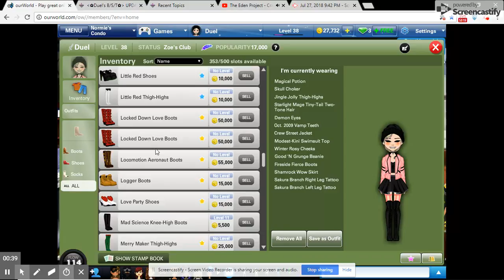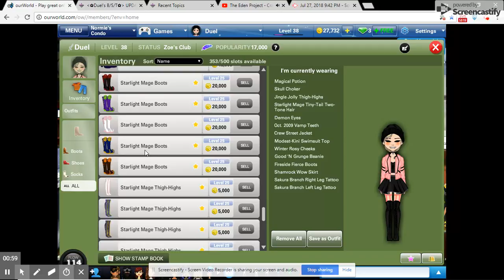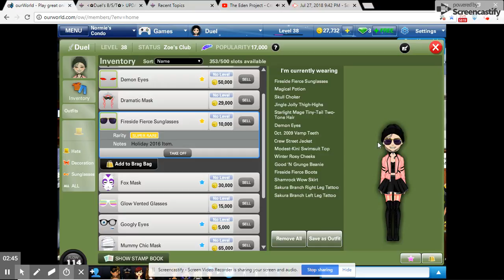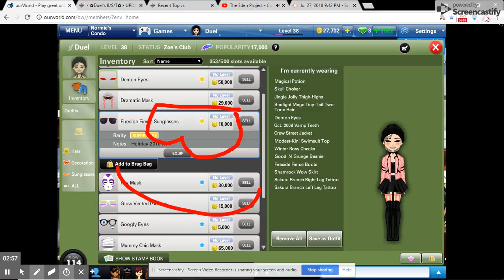OurWorld Inventory Tour - Duel - Part. 2